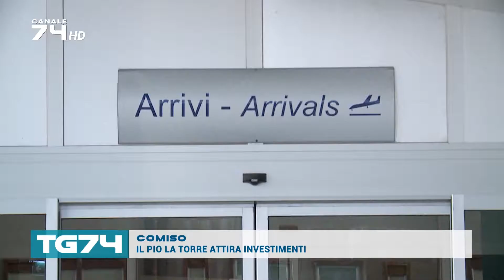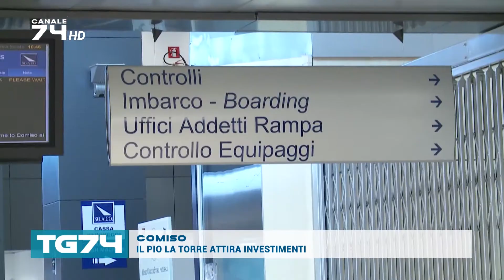COMISO - IL PIO LA TORRE ATTIRA INVESTIMENTI